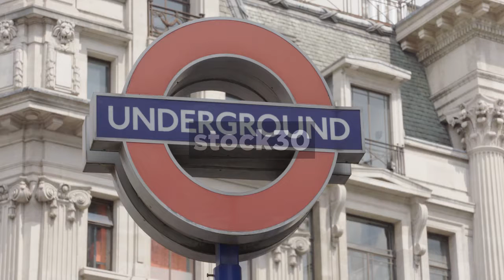Slow Zoom In On London Underground Sign, UK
Slow zoom in on London Underground sign.